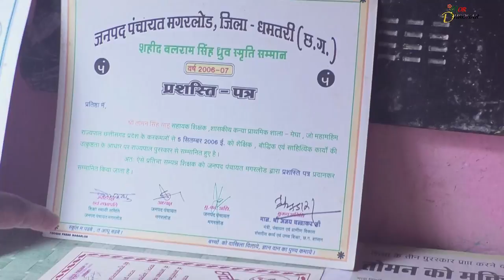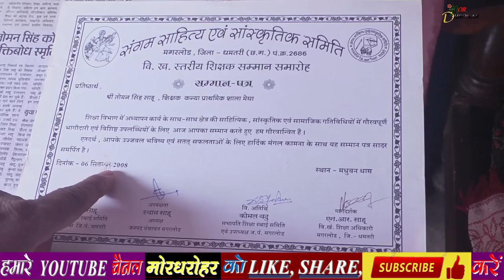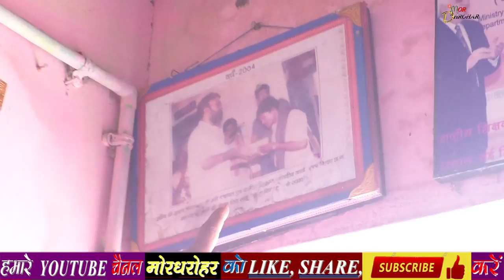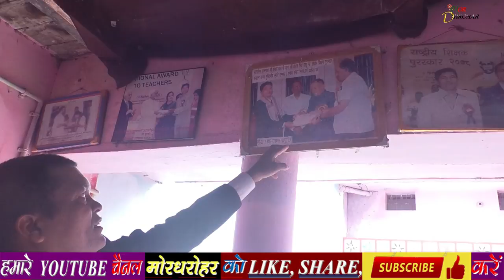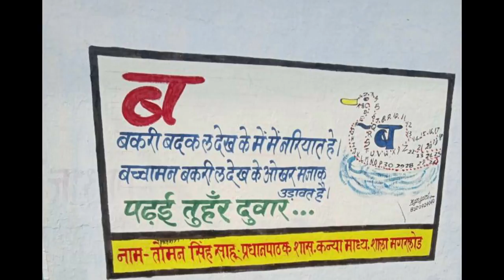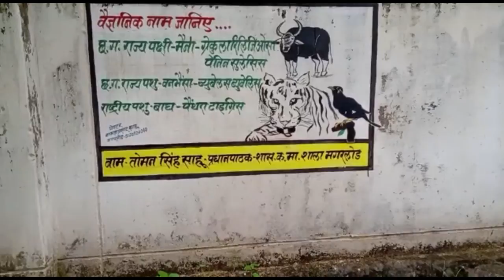मगरलोड विकासखंड के ग्राम भरदा निवासी श्री तोमन सिह साहू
मगरलोड विकासखंड के  ग्राम भरदा निवासी  श्री तोमन सिह साहू  जो कि धमतरी जिले के  सबसे पहले  राज्यपाल, राष्ट्रपति, राष्ट्रीय स्मृति शिक्षक पुरस्कार के प्राप्तकर्ता है l

 5 सितंबर शिक्षक दिवस  के शुभ अवसर पर प्रतिवर्ष  विशेष शिक्षकों को  जिन्होंने शिक्षा के क्षेत्र में  नवाचार का कार्य किया है  उनको  यह सम्मान दिया जाता है  श्री  साहू जी  शिक्षक बनने के बाद से ही  बच्चों को शिक्षित करने के लिए  शिक्षा के क्षेत्र में नवाचार  को विशेष  ध्यान  दिए  उसी के  फल स्वरूप  उनको यह तीन विशेष सर्वश्रेष्ठ पुरस्कार  धमतरी जिले में सर्वप्रथम प्राप्त हुआ l

हमारे चैनल की एक विशेष पहल जिसमें  इनके जैसे ही  विशेष प्रतिभावान व्यक्तियों को  सोशल मंच प्रदान करने का कार्य किया जा रहा है  आपके आसपास भी ऐसे व्यक्ति होंगे  तो हमें संपर्क करें 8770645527
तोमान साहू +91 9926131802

हम उनका भी इंटरव्यू लेने के लिए आएंगे और उनके जीवन से संबंधित विभिन्न कार्यों को जनसामान्य तक पहुंचाने का कार्य करेंगे चैनल मोरधरोहर में नए है तो सब्सक्राइब जरूर कर लीजिएगा तो था हम से लगातार जुड़े रहिएगा

शिक्षा क्षेत्र में अनेक भारतीय विज्ञापन से संबंधित जानकारी के लिए हमारा दूसरा यूट्यूब चैनल Cgjobs24news को भी सब्सक्राइब कर लीजिएगा आपका सपोर्ट हमारे लिए प्रेरणादायक है कृपया हमें कमेंट बॉक्स में जरूर बताइएगा l

Shri Toman_Singh Sahu, resident of village Bharda of Magarlod block, who is the first Governor of Dhamtari district, President, recipient of National Memorial Teacher Award.

On the auspicious occasion of Teacher's Day on 5th September, special teachers who have done innovation work in the field of education are given this honor. As a result of that, he received these three special best awards first in Dhamtari district. Instagram